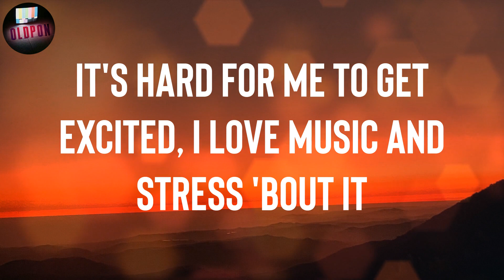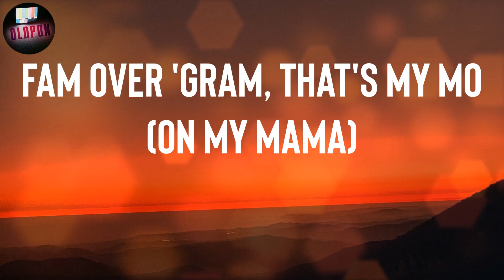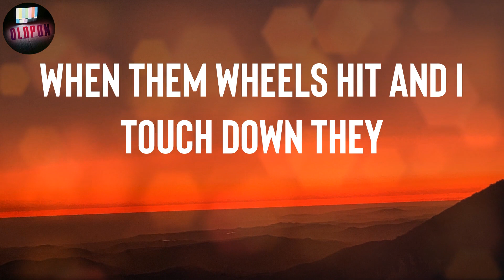Jack Harlow "Nail Tech" Lyrics